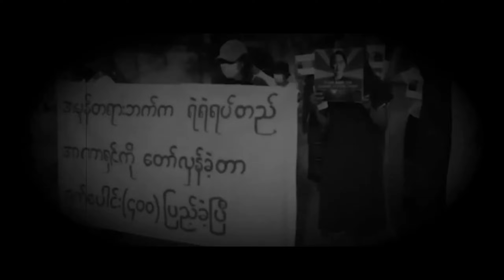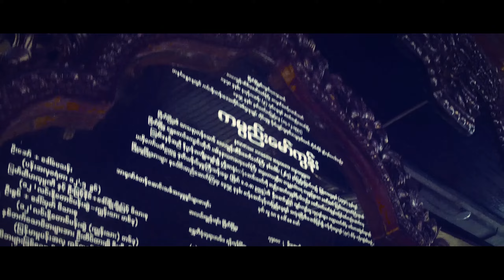Travel vlog | Carnet de Voyage | Dans ce coin du monde